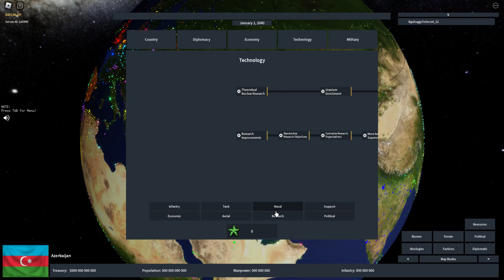Transcaucasia Rise Of Nations Speedrun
i formed it